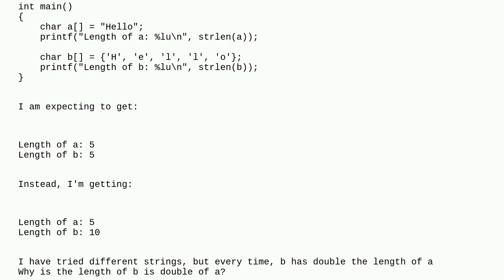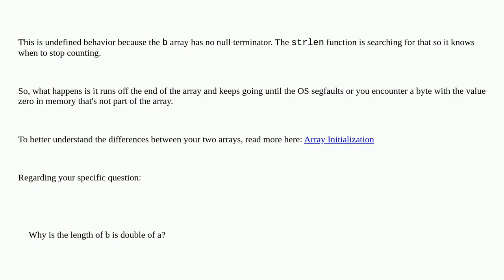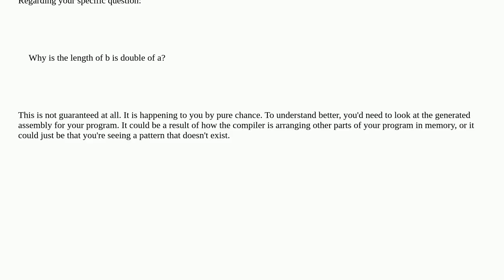C strlen on char array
A special thanks goes out to the community

  c strlen